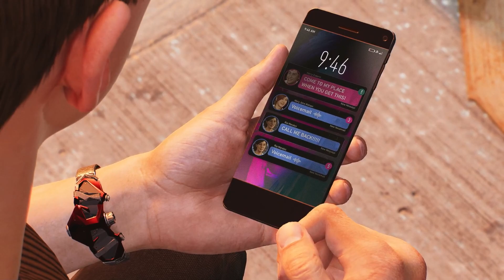Venom kontrollier Spider-Man!? - Marvel's Spider-Man 2 #16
Let's Play Marvel's Spider-Man 2 auf der PlayStation 5. Wir spielen mit zwei Spider-Man : Peter Parker & Miles Morales und erleben auf der PlayStation 5 Abenteuer mit dem Spiel. Yankeeunit91 Let's Play Spider-Man 2. Action geladenes Gameplay von Spider Man und Miles.

Marvel’s Spider-Man 2 ist ein Action-Adventure Spiel von Insomniac Games. Der Publisher ist Sony Interactive Entertainment. Das Spiel ist am 20. Oktober 2023 exklusiv für die PlayStation 5 erscheinen. Es ist nach Marvel’s Spider-Man2018 und dem Spin-off Marvel’s Spider-Man: Miles Morales 2020 , das dritte Spider-Man-Spiel  von Insomniac Games. Spider Man 2 setzt die Handlung der beiden Vorgänger mit zwei spielbaren Charakteren fort.